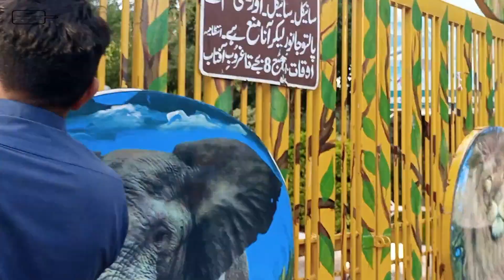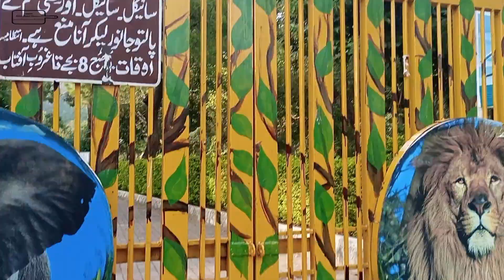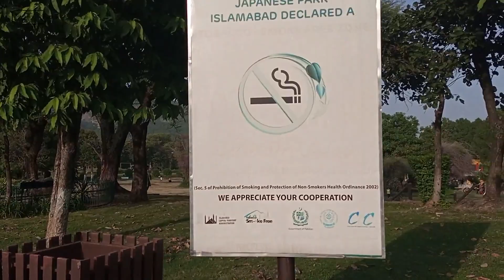ISLAMABAD ZOO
kitchen gadgets Islamabad tv